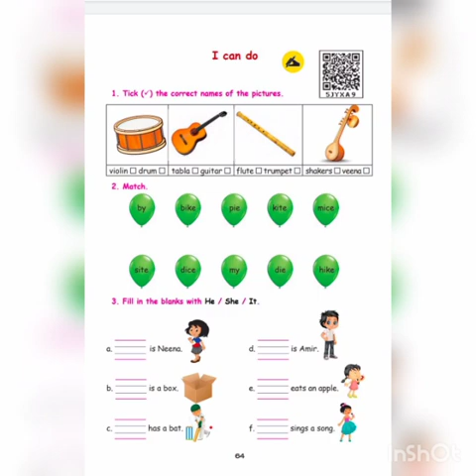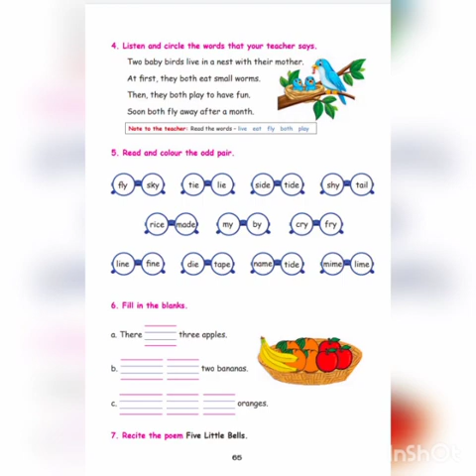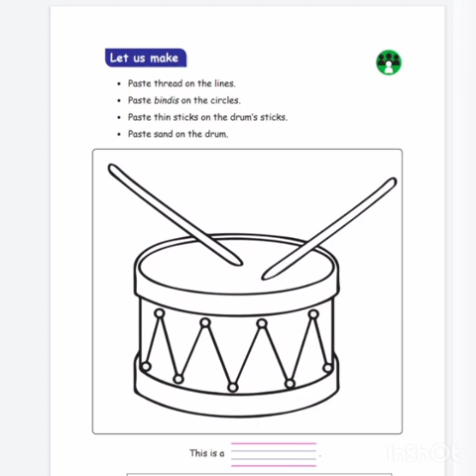CLASS 2 / TERM 2 / ENGLISH / " I Can Do"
PRESENTED BY Miss. B.RAJESHWARI